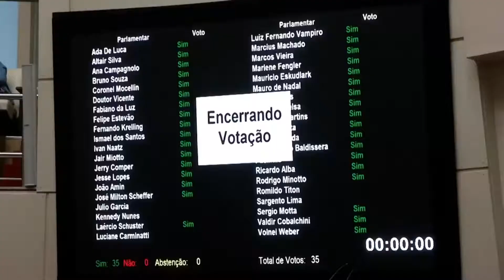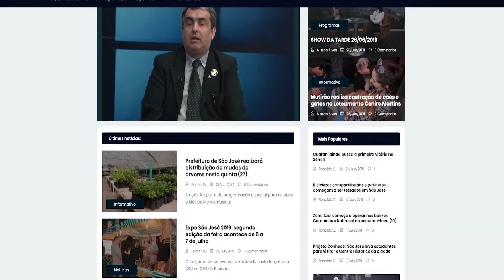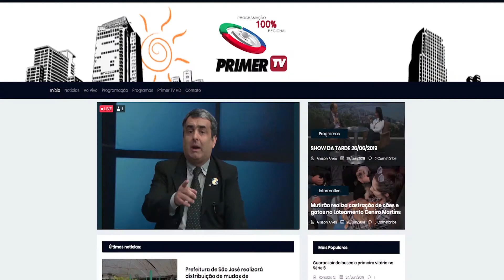PRIMER TV HD - Jornal Local 13/08/2019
Programa: Jornal Local
Apresentação: Ronaldo Penido